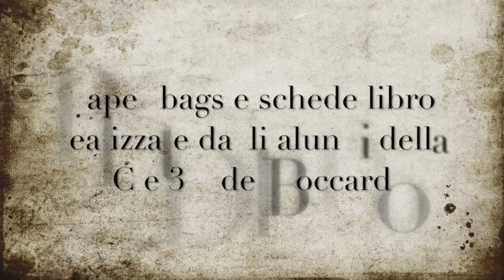Giorno della Memoria 2022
27 gennaio 2022: Paper Bags, schede libro, allestimento a cura delle classi 3C, 3D, 2C, 2D coordinate dalle prof.sse Cabella, Casella, Ferrari, Filippo, Massobrio e Rofrano. Allestimento realizzato nell'atrio della Scuola Secondaria di Primo Grado "Boccardo" per il Giorno della Memoria. Musica tratta dal concerto di Alberto Fantino ed Enrico Pesce nell'ambito della rassegna dell'IC2 "Musica al Museo" (16 gennaio 2022).